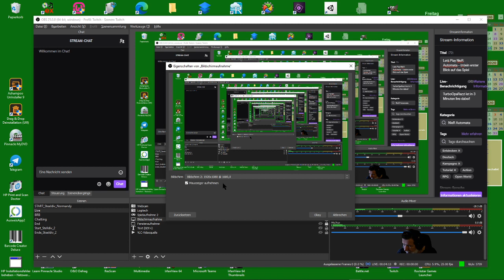Play Tutorial von NieR: Automata - deutsch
Wir schauen uns das Tutorial von NieR: Automata an. Leider ist davon aber nichts zu sehen gewesen und Anleitung gab es so gut wie nicht. Ich habe mit controller gespielt und wundersamer Weise alle Kämpfe überlebt. Nach einer halben Stunde habe ich den Stream beendet und danach die ESC Taste gedrückt und ...  entdeckte das, was ich vorher suchte ... naja, zumindest zum Teil :-(
Daumen runter für die Entwickler!